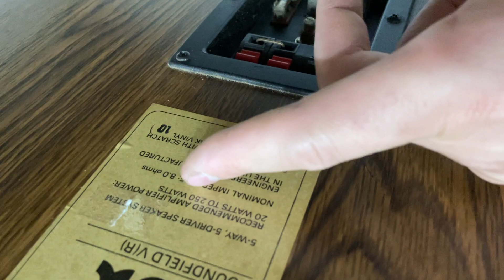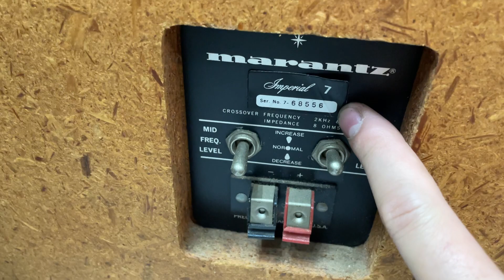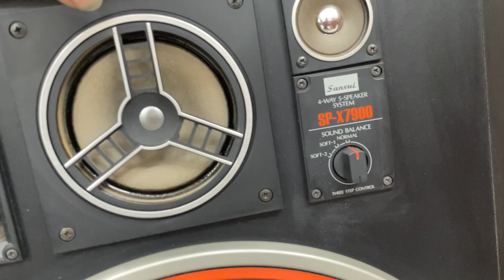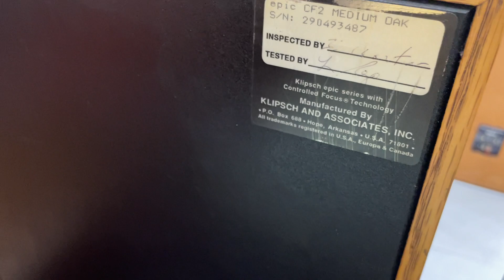Báo Giá Hàng Về Toàn Loa Ngon JBL L80T, DBX Bass 40 , Pioneer 63DX, Realistic Mach One, Sansui 9700